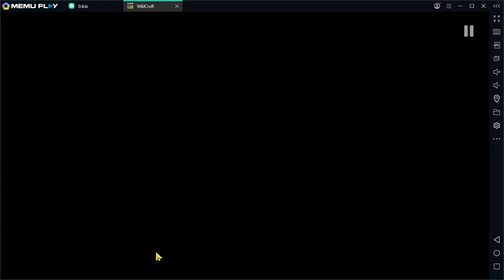História WildCraft: Perigo Rugindo - Capitulo - 1: Caçador Solitário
estou fazendo isso, pra quem tá sem usar o wildcraft e não consegue acessar as histórias